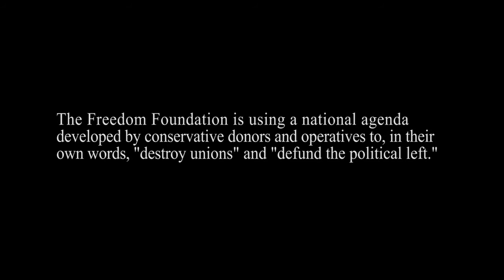The Freedom Foundation's Real Agenda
The Freedom Foundation is using a national strategy developed by conservative donors and operatives to destroy unions and defund the political left.  Behind closed doors, The Freedom Foundation reveals their real agenda.